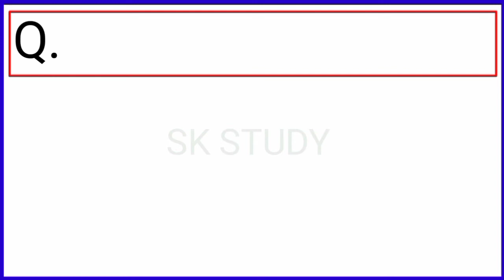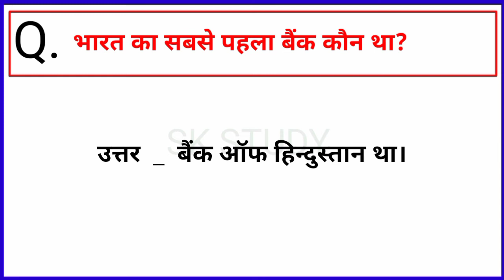Gkquestions, samanygyan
General knowledge questions in this video.

                              thanks.